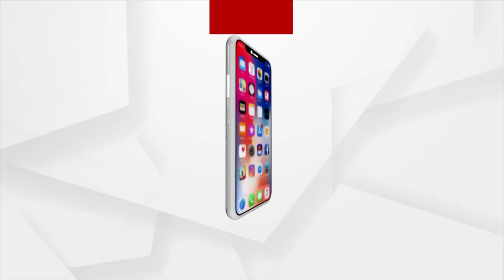G20 Summit: New Delhi All Set To Welcome Global Leaders